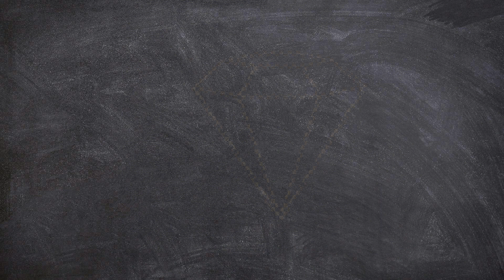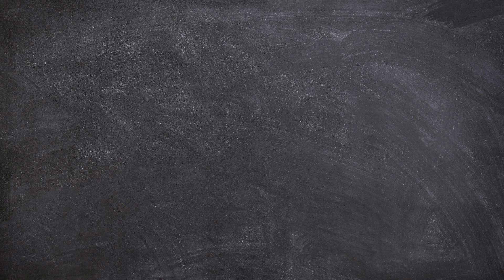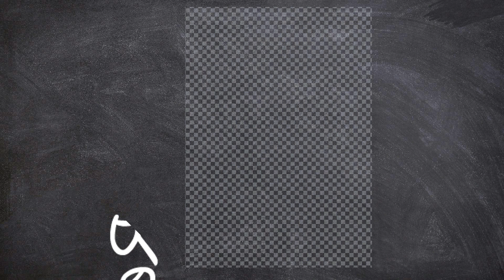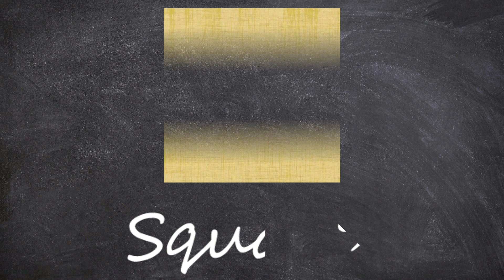Learn New Shapes drawing,Colors for kids | Toddler Learning videos,2d shapes song,shapes activity